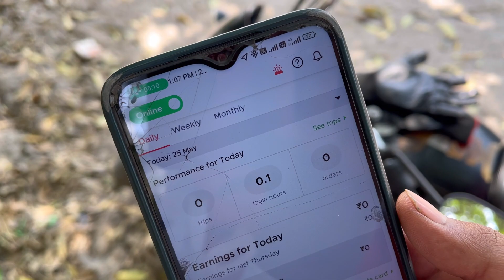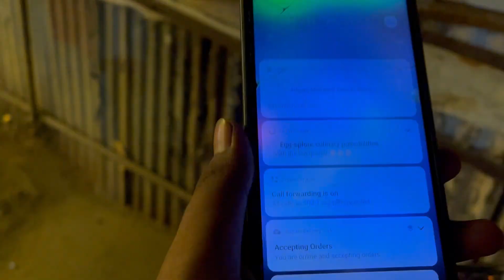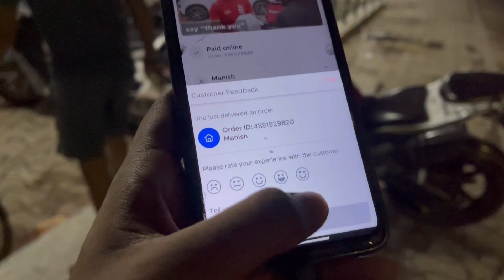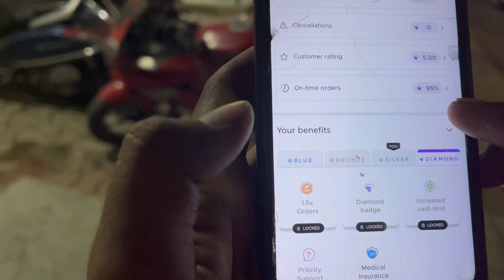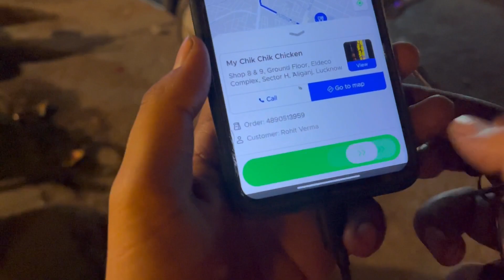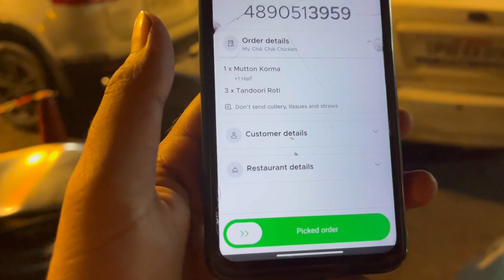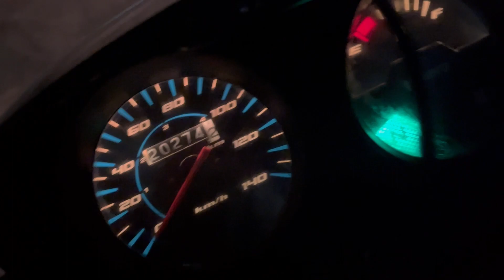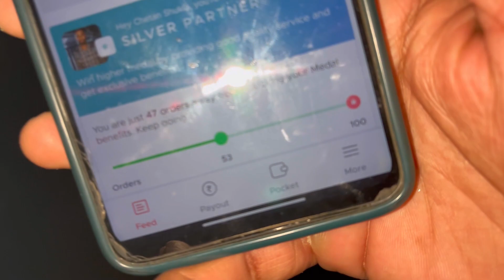Zomato mystery 3 days left?? | VLOG 74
zomato
zomato delivery boy job apply online
zomato earning
zomato delivery earning
zomato gigs
zomato delivery
zomato rate card
zomato earnings
zomato delivery boy job
earning zomato
zomato new rate card
zomato boy earning
zomato salary
zomato boy
zomato part time
zomato salary perday
earning
zomato earning perday
zomato new update
how to join zomato
zomato weekend earning
zomato gigs offer
viral shorts
swiggy
swiggy delivery boy earning
zomato live earning 2022
zomato gigs rate card
zomato delivery boy full day earning
zomato food delivery
zomato delivery boy part time
zomato earning per day part time